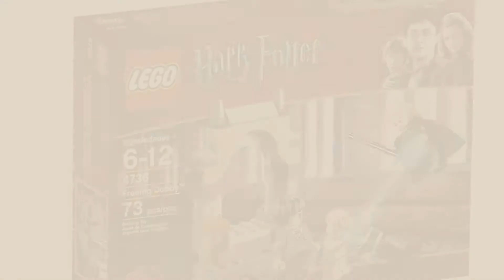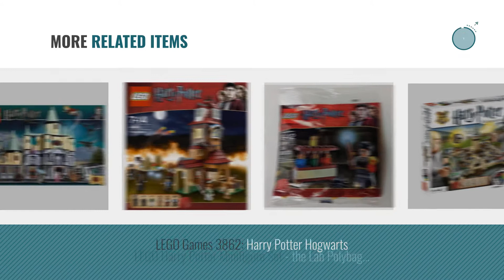Top 10 Harry Potter Lego Sets [2018]: LEGO Harry Potter Hogwarts 4867 (Discontinued by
Black Friday / Cyber Monday LEGO Harry Potter Hogwarts 4867 (Discontinued by manufacturer) by LEGO

Black Friday / Cyber Monday LEGO Harry Potter Hogwarts Castle by LEGO

Black Friday / Cyber Monday LEGO Harry Potter Freeing Dobby (4736) by LEGO

Black Friday / Cyber Monday Wizard Minifigures Lego-Compatible Set Building Bricks Minifigures children party supply by MOOBE

Black Friday / Cyber Monday LEGO Harry Potter Hogwart's Castle 4842 (Discontinued by manufacturer) by LEGO

Black Friday / Cyber Monday Harry Potter (Blue Jacket) with Wand - LEGO Harry Potter Minifigure by LEGO

Black Friday / Cyber Monday LEGO Harry Potter 4737: Quidditch Match by LEGO